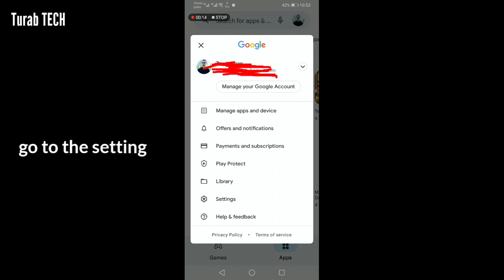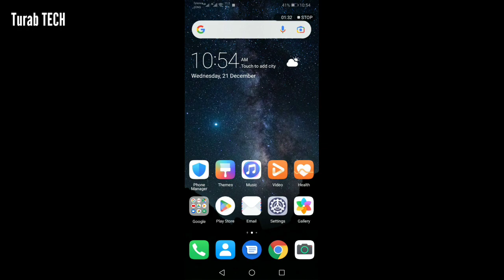How to Update Google Play Store || How to update Play Store Manually to the latest version 2023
In this video you may able to learn the full tutorial of updating the latest version of Google Play store.